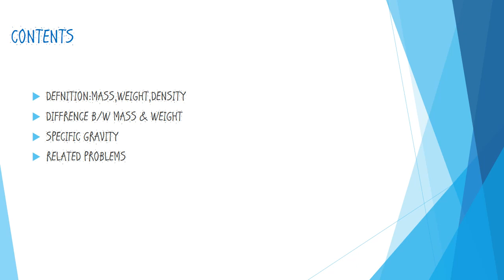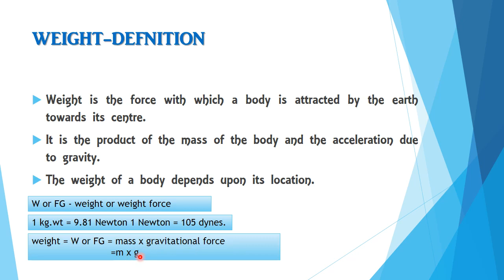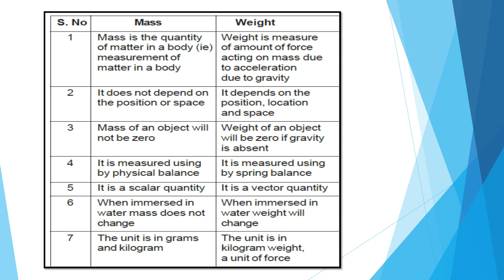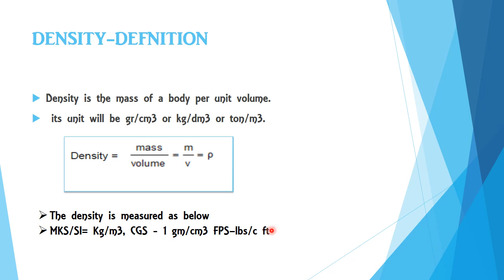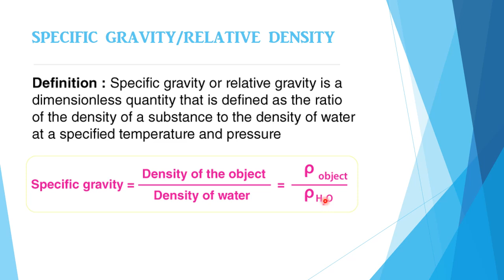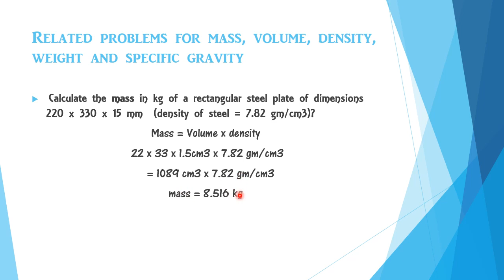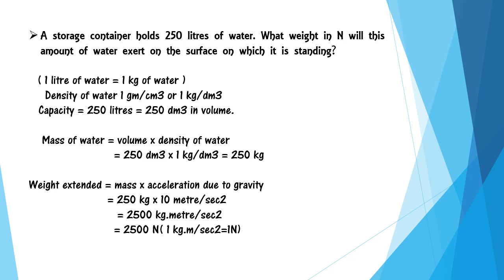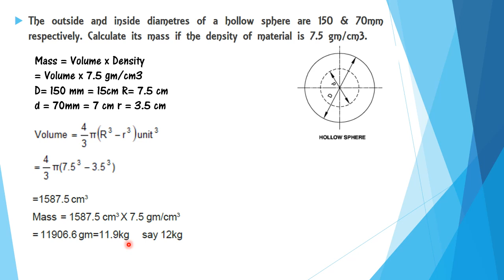Concept of Mass, Weight & Density-WC/s ITI -1st yr- with problems /എല്ലാം ഒറ്റനോട്ടത്തിൽ പഠിക്കാം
what is mass, weight, and density? what is specific gravity? hydrometer concept and problems